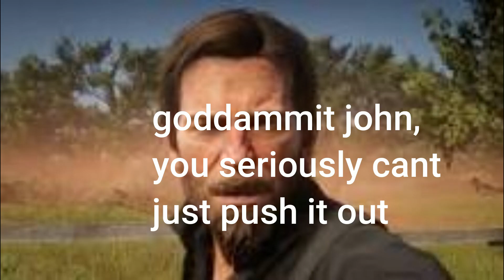Johns Butt Stings (Part 3)